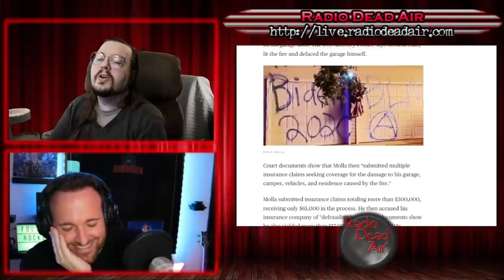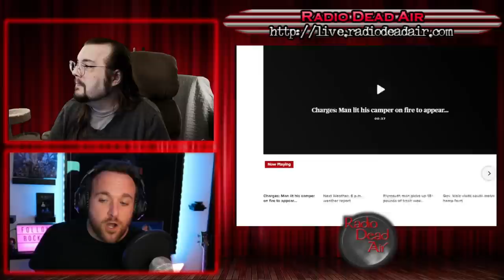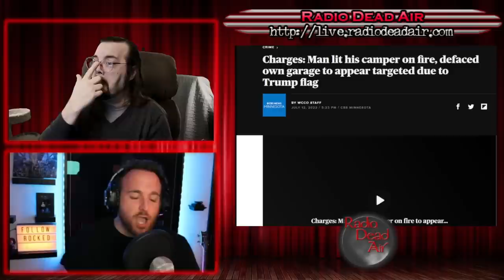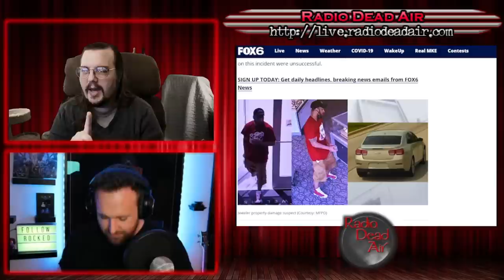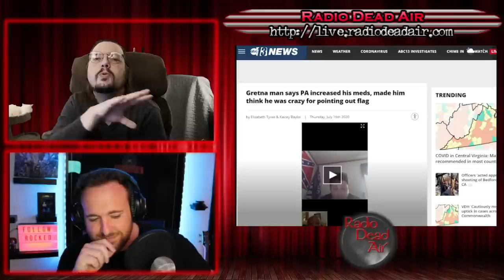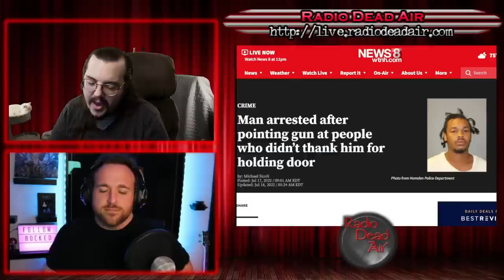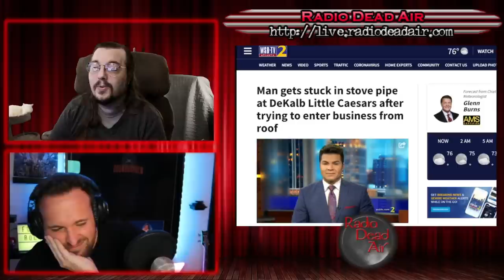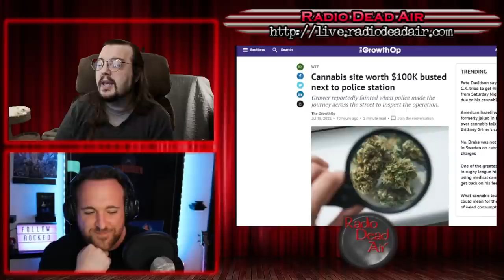WTFIWWY Live - Smash Without the Grab - 7/18/22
This week: Luke joins us for a long delayed "I told you so," a gaslighter who forgot the existence of screenshots and why you shouldn't just jump down any random vent opening you find ...